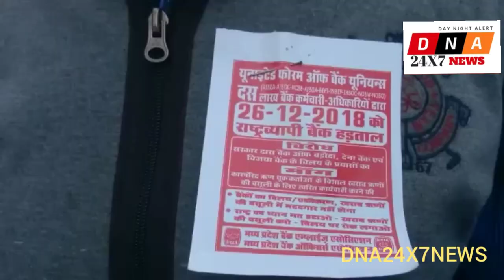समाचार रतलाम में UFBU के आव्हान पर आज हड़ताल पूर्णतः सफल रही।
काफी अधिक तादात में पुरुष एवं महिला कॉमरेड साथियों ने सहभागिता दर्ज करी।
विभिन्न ट्रैड यूनियन्स के 7 व UFBU के घटक के पदाधिकारियों ने अपने प्रभावी उदबोधन मैं श्री हरिसिंह दलोडिया ,कॉम रेड अश्विन शर्मा,हरीश यादव,राजेश तिवारी, गोविन्दलाल शर्मा, H N जोशी, नरेंद्र जोशी,  राजकुमार शर्मा,नरेन्द्र सोलंकी, राजेंद्र बारिया,रमेश शर्मा, महेश केवानी ,अमित शुक्ला ,आभा  trevdi, दिवव्या दवेसर, आदि सभी मे ऊर्जा प्रदान करी।गगन भेदी जोशीले नारों से सभा स्थल व रैली में कॉमरेड साथियों का जोश देखते ही बनता था।विभिन्न मार्गों से होती हुई रैली का समापन विजया बैंक पर हुआ।
हड़ताल के सम्पूर्ण कार्यकर्मों में पुरुष साथियों के महिला साथियों ने अपनीं पुरजोर उपस्थिति दर्ज की।
आज की सफल हड़ताल पर सभी साथियों को लाल सलाम

ब्यूरो रिपोर्ट राकेश शर्मा मामा